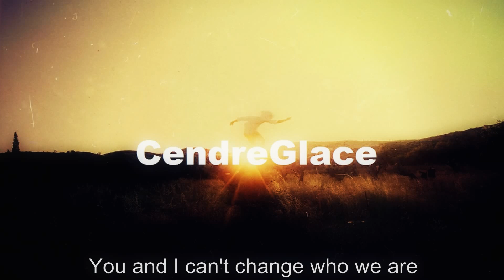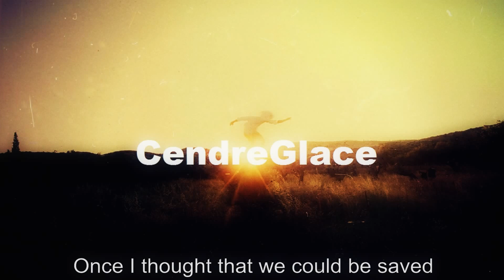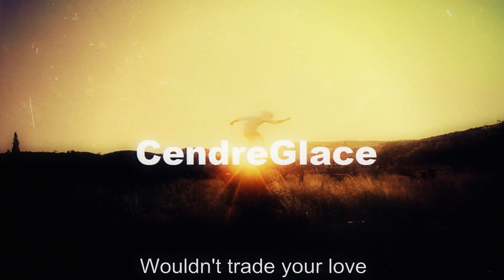Satchmode - Best Intentions - Lyrics